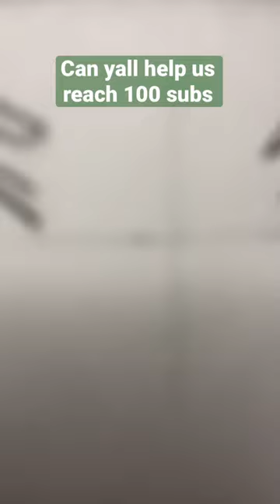What if Zach Wilson was an anime character???✈️🔥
I draw Zach Wilson as a character.